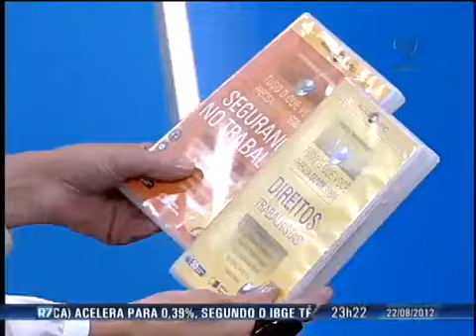Economia & Negócios - 22/08/2012: Programa discute evolução das leis trabalhistas no Brasil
De um lado, patrões alegam que a legislação impõe custos altos para produção. Do outro, sindicatos brigam para ampliar os direitos através de acordos de classe via Congresso Nacional.